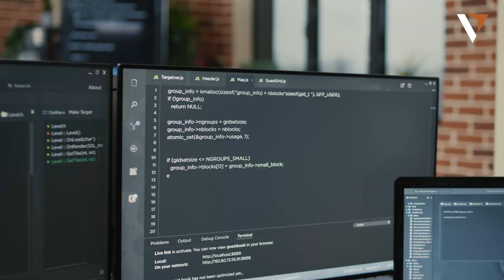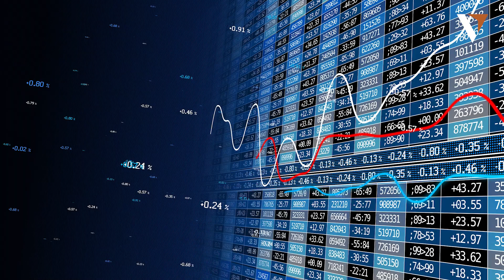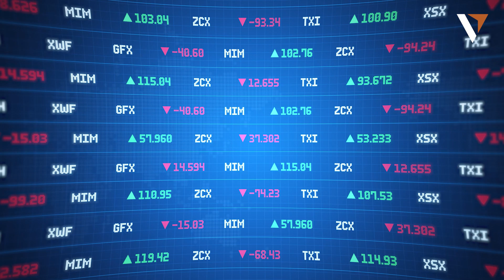✅ Noticias Cripto: ¿BTC listo para repuntar? | USDT contra el crimen | ETF de BTC se recupera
- Tron y Tether luchan contra el crimen financiero
- Bitcoin: ¿camino al repunte tras corrección?
- Recuperación en ETF de BTC tras días negativos